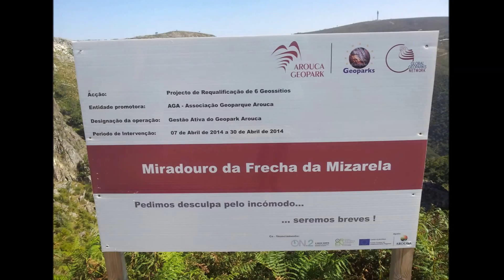Cascata da Frecha da Mizarela em Albergaria da Serra, Arouca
A Cascata da Frecha da Mizarela, ou simplesmente Frecha da Mizarela, é uma cascata localizada na Serra da Freita, próxima da povoação de Albergaria da Serra, concelho de Arouca, Grande Área Metropolitana do Porto, Portugal .

Esta cascata localiza-se em pleno rochedo granítico do planalto da Serra da Freita, a uma altitude de cerca de 900 metros. É alimentada pelas águas do rio Caima e apresenta uma altura que ronda os 75 metros, sendo desta forma uma das mais altas da Europa, fora da Escandinávia.